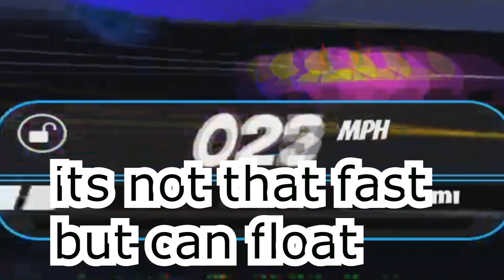JAILBREAK what 1 m vehicle should you get first?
(my goal for subs are 100 k subs c: and to hit it before 2023 )